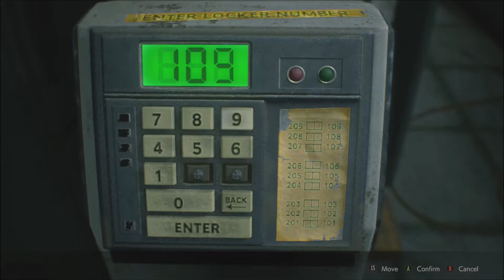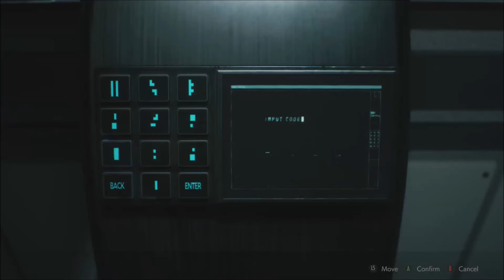Resident Evil 2 Remake - Hardcore S+ Leon B - No Save No Commentary 1:31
►Video Description:
Yet another REmake 2 run. Dice for days. Leon got pummeled in his plump pooper because I don't know how to play. Don't waste ammo like a psychopath. Don't be like me. We limped our way to success despite many Leon WERRGGHHs. Thank goodness for green herb.

Resident Evil 2 Remake - Hardcore S+ Leon B 1:31:16
►Video Equipment:
Paint Tool Sai 2
Xbox